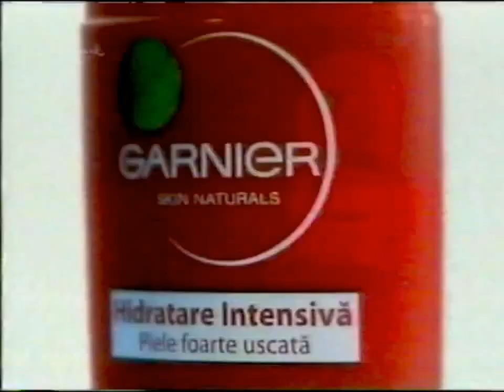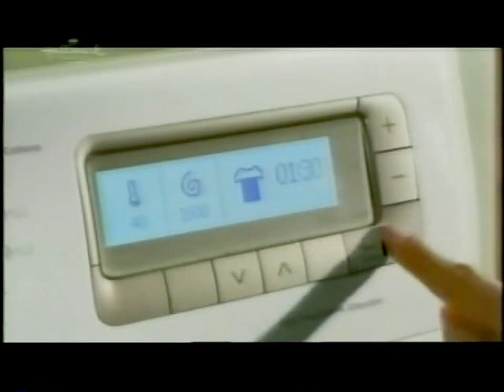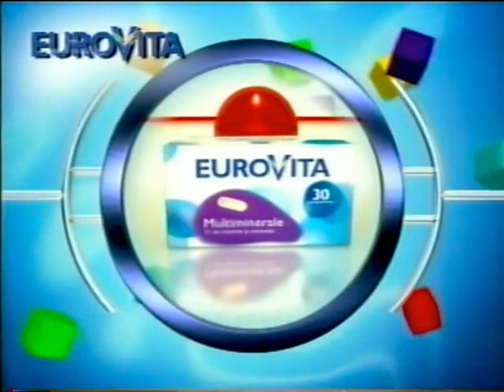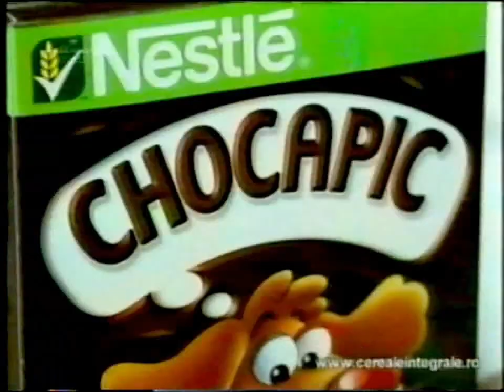Hallmark Channel - Continuity - 04.2007